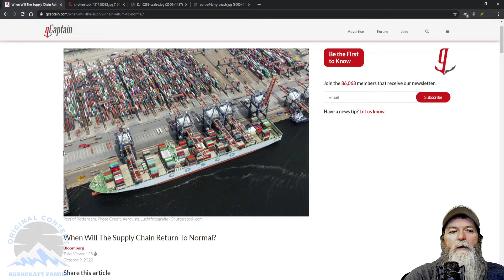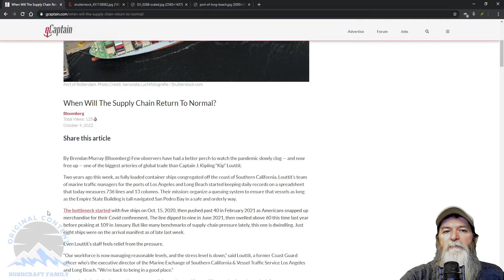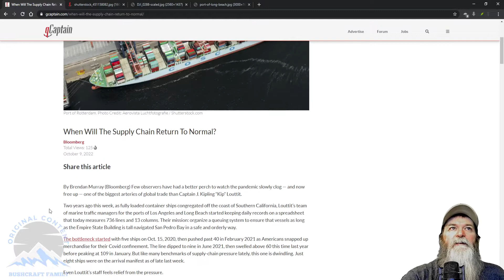SUPPLY CHAIN IS NOT GETTING BETTER! WHEN WILL IT?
So much talk about how the supply chain is doing but if you look at the images alone of the major ports it isn't getting any better if anything it is much worse.

Olle Metal Raised Garden Bed Galvanized Planter Boxes

17" Tall Raised Garden Bed Kit - Color: Midnight Grey

17" Tall Twin Round Raised Garden Bed - Color: Midnight Grey